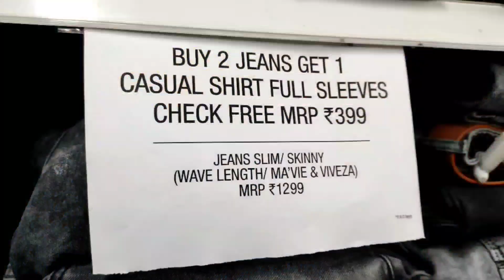Phle shopping🛍️💸 ki jhtak se gari chlayi phir ftak se 😁😁 Vlog-48